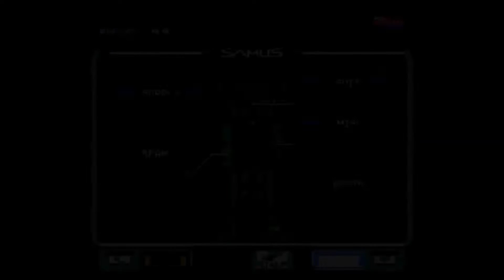Friday Update and Gaming Ramble - NEW JOB!!! Super Metroid Gameplay!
Hey guys! Today I have some good news, at least regarding real life!